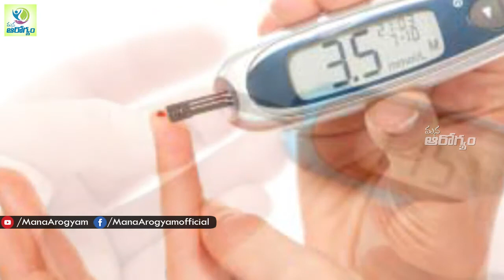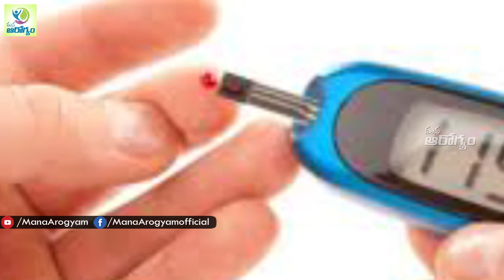Diabetes symptoms in men - Mana Arogyam Diabetes Health Tips